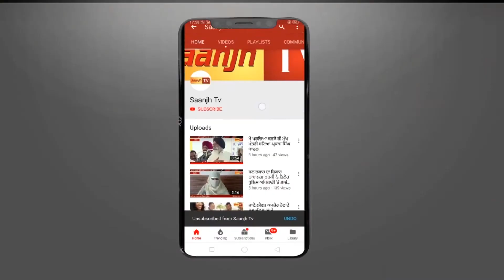ਗੈਂਗਸਟਰ ਵਿੱਕੀ ਗੋਂਡਰ ਗਰੁੱਪ ਨੇ ਬਲਾਤਕਾਰੀਆਂ ਨੂੰ ਦਿੱਤੀ ਧਮਕੀ,ਦੋਸ਼ੀਆਂ ਦੀ ਨਰਕ ਦੀ ਟਿਕਟ ਪੱਕੀ